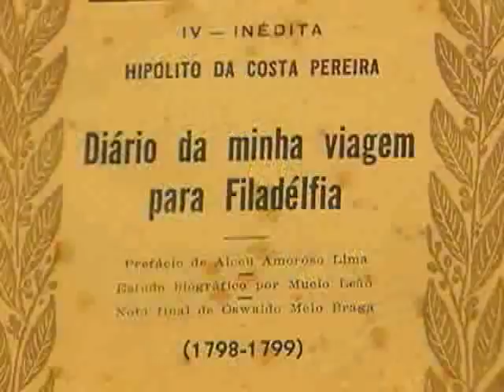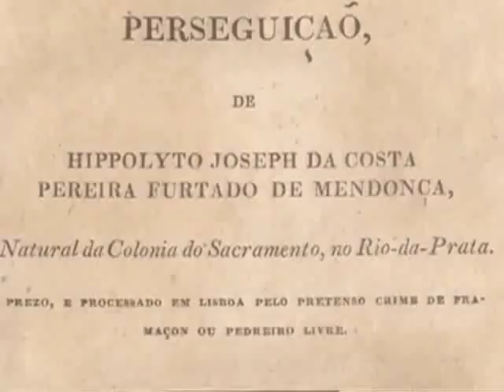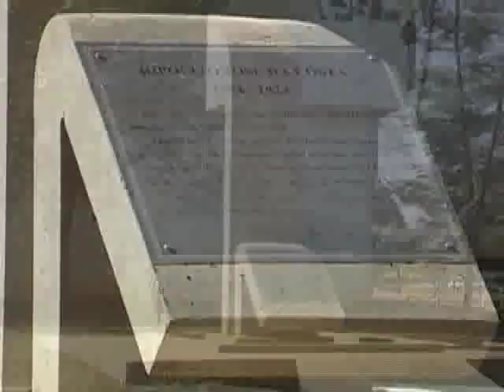De Olho no Passado -Hipólito da Costa- 29/03/11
Quadros apresentados pela historiadora Isabel Lustosa especial para o Observatório da Imprensa sobre a trajetória da imprensa no Brasil.

Neste episódio ela fala sobre Hipólito da Costa, Patrono da Imprensa Brasileira